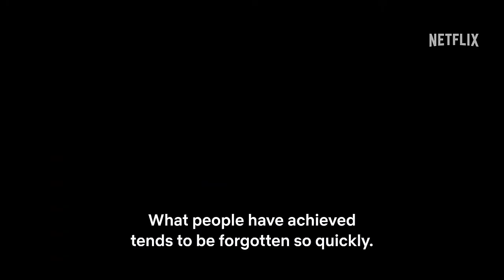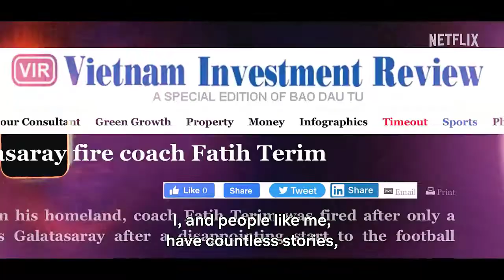TERİM | Netflix | Trailer Documentary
With memories of at least four generation, TERİM will be only on Netflix on September 15.
Legendary manager Fatih Terim recounts his football journey, from his playing days to coaching and leading several teams to championship glory.